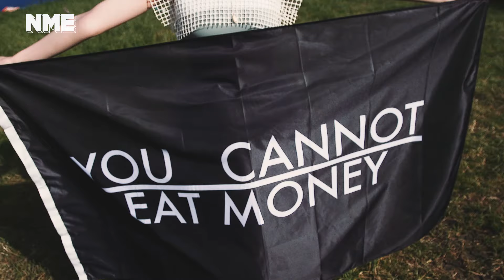Aurora's Glastonbury guide to a peaceful and happy life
Before Aurora took the John Peel stage at Glastonbury 2019, we took her to a tranquil retreat backstage to talk through how love, life, nature and raving keep her happy and at peace.